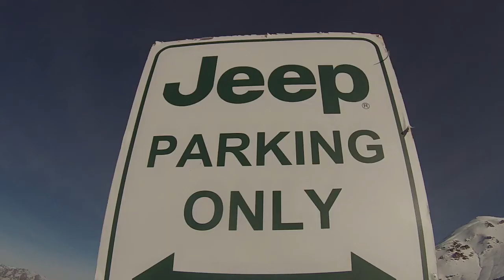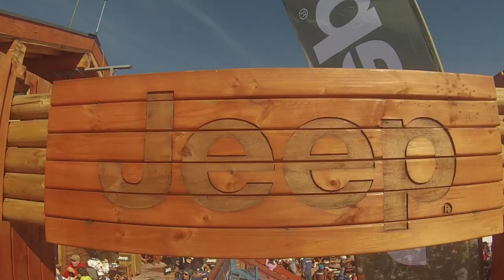Valle Nevado 2014 - Experiencia Go Pro Jerko Stambuk | JEEP® Chile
Conoce los beneficios exclusivos para clientes en Valle Nevado, equípate con accesorios MOPAR para la temporada, participa por premios semanales y mucho más